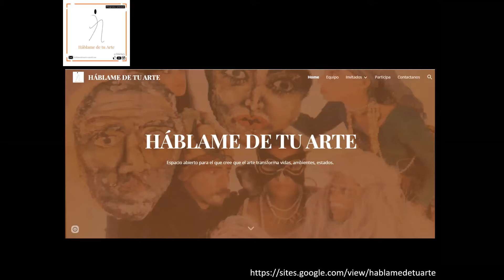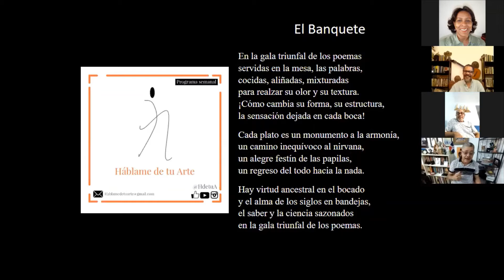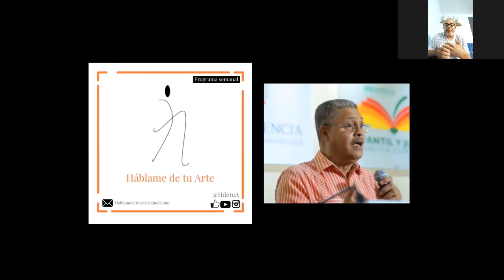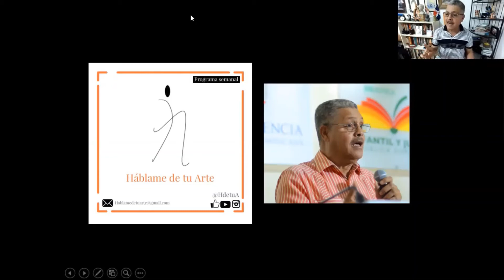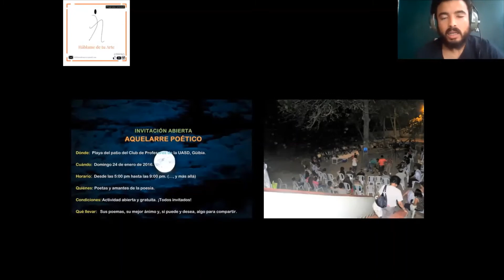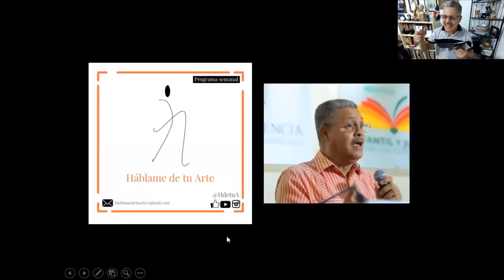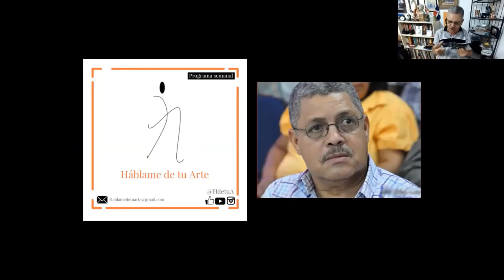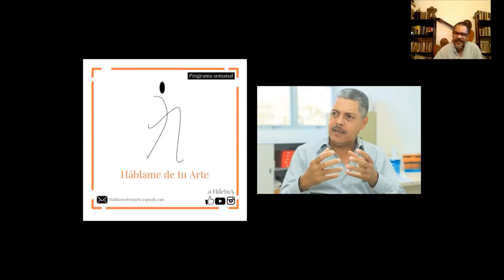Háblame de tu Arte - Luis Carbajal Nuñez (Cuchito)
Háblame de tu Arte espacio abierto entre personas que aman y aprecian el arte de hacer arte. Espacio que cree que el arte transforma vidas, ambientes, estados. Háblame de tu Arte espacio digital para compartir y disfrutar a partir de lo que somos y hacemos.

Invitado: Luis Carbajal Nuñez (Cuchito)
Tema: La Naturaleza en la Poesía
Encuentro: Domingo, 19 de Julio
Hora: 4 p.m.

Nació en Santo Domingo, el 8 de junio de 1954. Poeta, ensayista, orador, biólogo, investigador, profesor y animador cultural. Estudió Biología en la Universidad Máximo Gorki, Rusia. Entre sus tantos estudios posee una maestría en Ciencias Biológicas (Fisiología y Bioquímica de las Plantas), especialidad en Biotecnología, entre otros. Docente universitario, ha sido consultor, supervisor, investigador, coordinador, director de proyecto, miembro de número de la Academia de Ciencias y miembro fundador de instituciones nacionales e internacionales

Fundador y líder de los encuentros poéticos denominados “Aquelarres Poéticos”, espacio de encuentro de escritores literarios y poetas. A pesar de no haber publicado libros de poesía o de literatura infantil, ha recibido excelentes críticas y elogios a sus producciones creativas, sobre todo a la musicalidad que impregna en sus poesías.